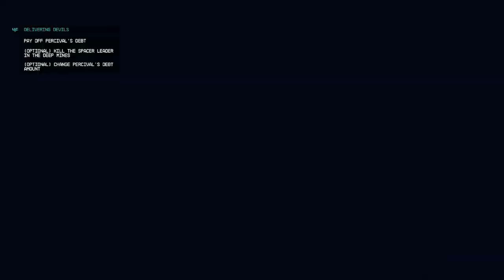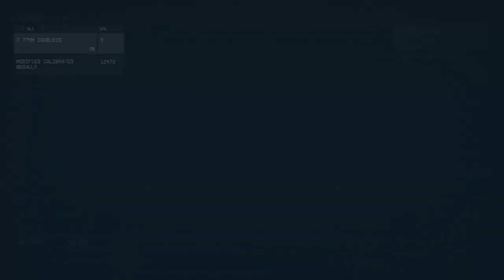Starfield Pt. 59 - U.C. Mission: Delivering Devils Pt. 2